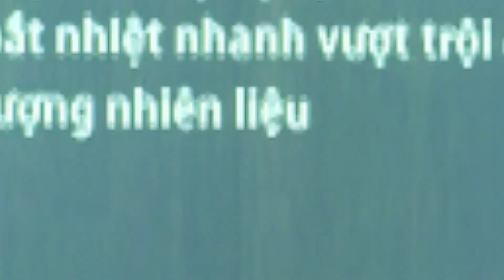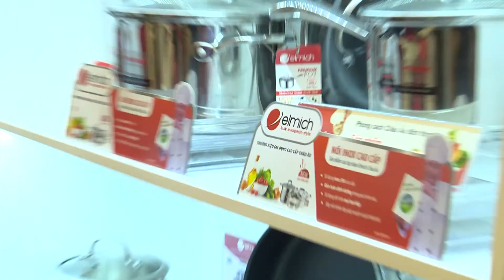[Full HD] HỘI NGHỊ KHÁCH HÀNG ELMICH 21_9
Editor: Ivan Khanh